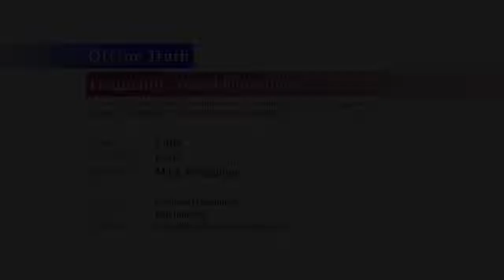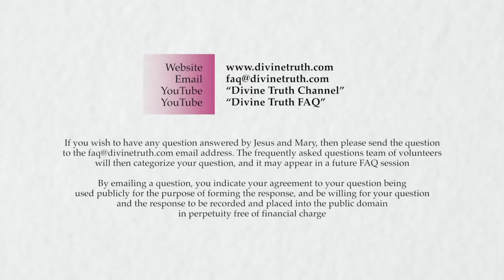Do you attack people in order to make them have an emotional response?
Q05: One key warning sign for a cult is that they attack people to force emotional responses. Do you attack people in order to make them have an emotional response?

20140610 Cults S03Q05